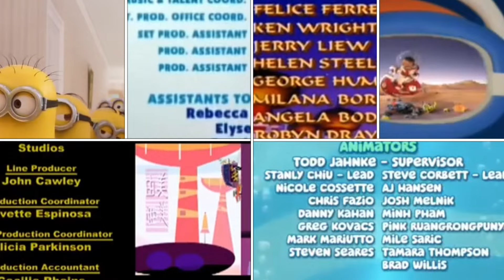Aladdin, Blue’s Clues, Bubble Guppies, Hi Hi Puffy AmiYumi, Lunar Jim, M£10SC, MSBC Credits Remix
WARNING: NOT IS MADE FOR KIDS +13 AND DO NOT COPY.

I added Aladdin the Series, Lunar Jim and Bubble Guppies to Blue’s Clues, Hi Hi Puffy AmiYumi, M£10SC, MSBC Credits Remix.

Note:
Aladdin meats Aladdin the Series

Episodes Used: The Puppy and the Ring.

Last addition is:
November 04th - Tarântula Tarantella, Ni Hao Kai Lan and The Snorks.